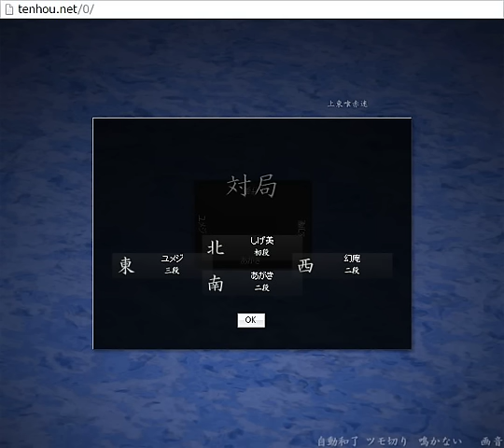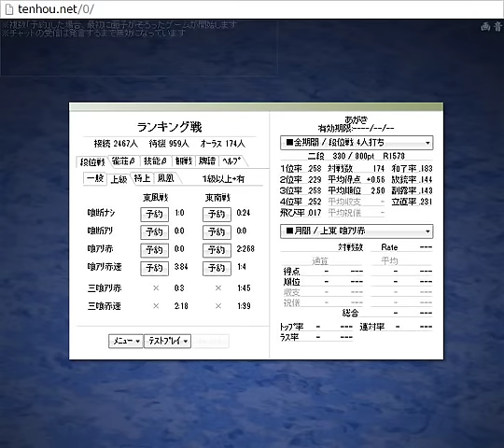【天鳳麻雀１７７】段位を目指しながら解説実況してみる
麻雀ゲーム天鳳を使って、4人麻雀でのリーチや捨て牌の読み、打っている時の一個人の説明や考えを参考になるように努めています。

天鳳Flashpremium版でプレイ。